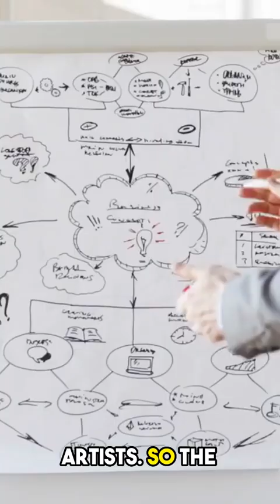Why AI is good for Art (midjourney, openai, art, future)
In this captivating video, we delve into the revolutionary role of Artificial Intelligence (AI) in the world of art, exploring how this cutting-edge technology is elevating the creative process to unprecedented heights. Join us as we unveil a world of infinite creativity!

AI has rapidly emerged as a powerful tool for artists, photographers, and designers, forever transforming the boundaries of imagination and pushing artistic boundaries. Through sophisticated algorithms and machine learning, AI enables artists to explore new dimensions, experiment with unique styles, and unlock entirely new possibilities within their art forms.

With AI, artists can now effortlessly generate intricate and awe-inspiring designs, landscapes, and portraits, leveraging the technology's ability to process immense amounts of data and recognize patterns. The result? A symbiotic collaboration between human creativity and machine efficiency, leading to the birth of mesmerizing artworks that were previously unimaginable.

Beyond generating stunning visuals, AI also encourages artistic innovation by automating mundane tasks and streamlining the creative workflow. Gone are the days of tedious and time-consuming processes; AI algorithms can assist artists in generating ideas, enhancing compositions, or even analyzing audience preferences for increased engagement. This newfound efficiency grants artists more time and energy to focus on their artistic vision and experiment with bold ideas.

Moreover, the impact of AI transcends traditional art forms. It has paved the way for captivating interactive installations, immersive virtual reality experiences, and mind-bending augmented reality artworks. By blurring the boundaries between the physical and digital realms, AI has opened up novel avenues for artists to express themselves, engage with audiences in unique ways, and transform spaces into living, breathing works of art.

As AI continues to advance, its influence on the art world will undoubtedly grow exponentially. However, it is crucial to remember that AI is merely a tool – a tool that empowers and augments human creativity, rather than replace it. The true magic lies in the synergy between human emotions, ideas, and the immense computational power of AI, resulting in an artistic landscape that is both awe-inspiring and deeply meaningful.

Join us on this captivating exploration of how AI is revolutionizing art, offering artists an array of incredible possibilities, and inviting audiences into a world of infinite creativity. Prepare to be amazed by the masterpieces that emerge when human ingenuity converges with the immense potential of Artificial Intelligence!

Follow our channel for more exciting content on the intersection of technology, creativity, and art.